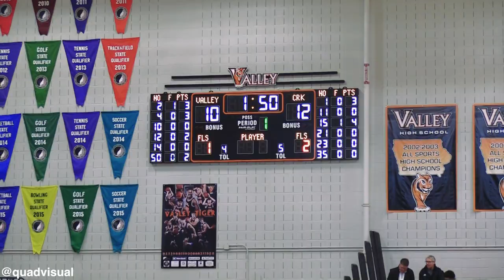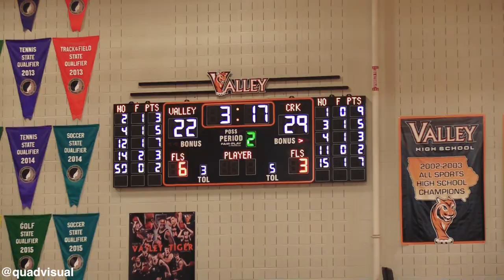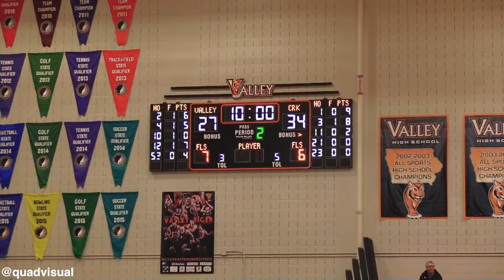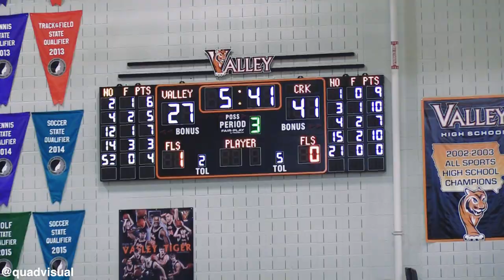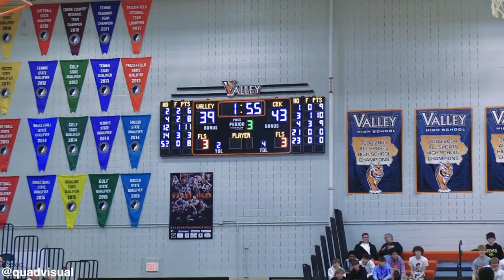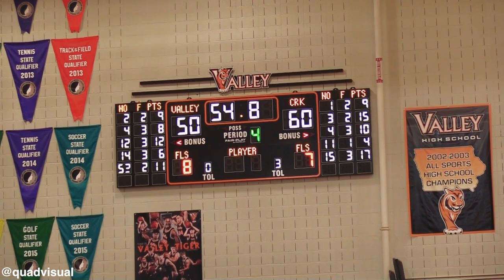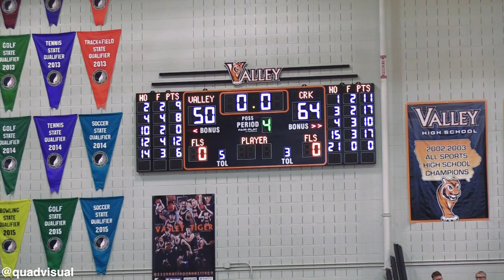(18-0) Cedar Rapids Kennedy @ #4 Valley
Cedar Rapids Kennedy Cougars @ Valley Tigers 2/11/2023
Full Game Film